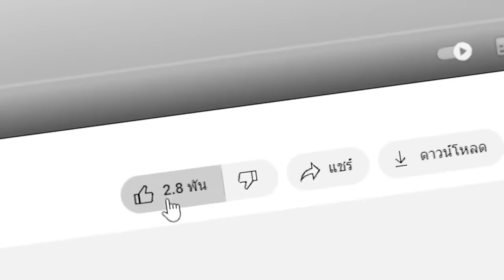😱ผมสร้างทะเลยักษ์ที่มี The Bloop มหึมา, หลอกเพื่อนให้เข้าไป..?! (Minecraft)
😱ผมสร้างทะเลยักษ์ที่มี The Bloop มหึมา, ห้ามเผลอเข้าไป!! (Minecraft)